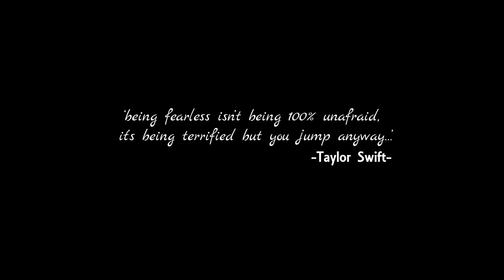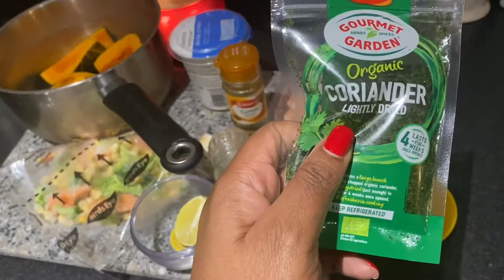Week One of Quarantine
Hi Limers
Hope all of you are staying safe and well and abiding to the rules on staying at home where ever you are during this world pandemic . We are in interesting times May God help us